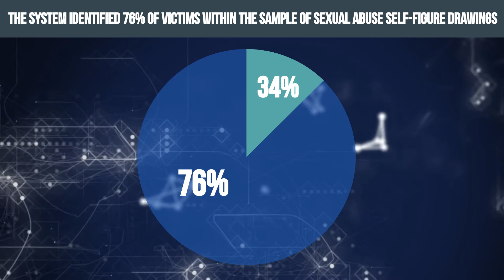Artificial Intelligence System to Detect Sexual-Abuse in Self-Figure Drawings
Anima and Haifa University are developing an artificial intelligence system to detect sexual abuse in self-figure drawings. The preliminary results of the development project's study show that the system identified 76% of victims within the known victims’ participants, and 36% from the unknown abused sample.